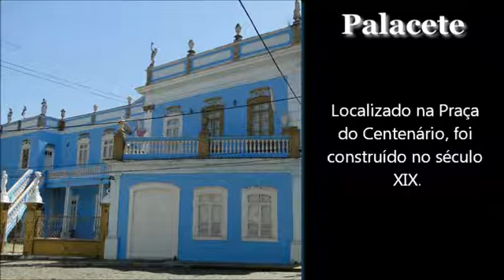Conheça Resende - palacete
Ajude esse canal com doações de qualquer valor na seguinte conta:
agência 3551
conta 4015-7
Op 013
Luis Carlos Soares